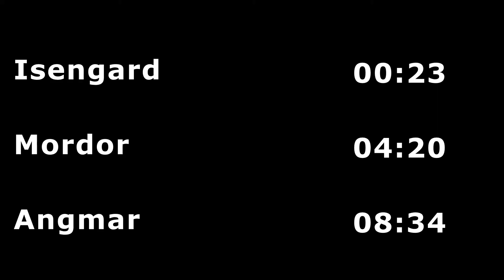BFME Edain mod - Introdução a Settlements (parte 2 de 2)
Quer tirar o máximo de proveito de suas fazendas? Não sabe se deve construir torre, ou um barracão de soldados na frente de seu oponente.
Nesse vídeo você irá aprender a como usar 100% do potencial de suas fazendas.

Essa é a primeira parte desse novo tutorial.

Você pode ver a facção que deseja abaixo:

Introdução: 00:00
Isengard: 00:23
Mordor: 04:20
Angmar: 08:34
Final: 13:26

E se você quer participar de BFME2 comigo e mais outros players, basta se juntar ao Discord